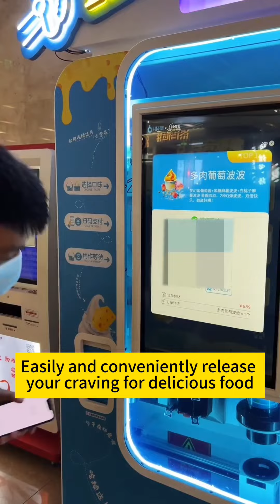Ice cream machine helps you create your own ice cream feast